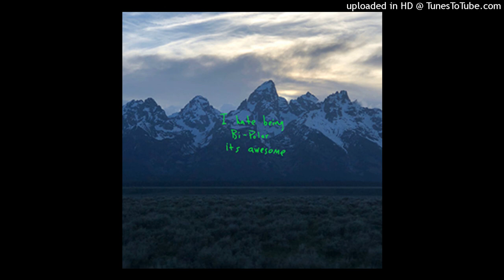[FREE] KANYE WEST x Ye TYPE BEAT 2023 - "BROKE Times"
🔸COMING SOON TO BEAT STARS
🔸Produced By: [prod.DAEDAE]

Free to use non-profit only. put [Prod. DAEDAE] in title.  The free version of this  beat is NOT available for streaming services such as Spotify or Apple Music etc.